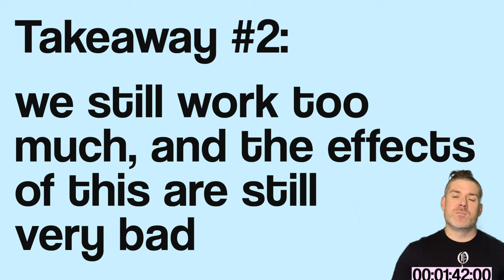THE ORIGINAL AFFLUENT SOCIETY explained in two minutes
Part of the ANTHRO TOP 40 series - forty key concepts in anthropology explained in two minutes each.

Apparently people are finding this video through "YouTube advertising"?? Not sure what's happening -  I'm not advertising it, and I don't think anyone else is either. If you were expecting something else, I hope my video about an anthropology book from 1972 wasn't too much of a disappointment. And I hope you liked it even if it has nothing to do with what you were looking for.